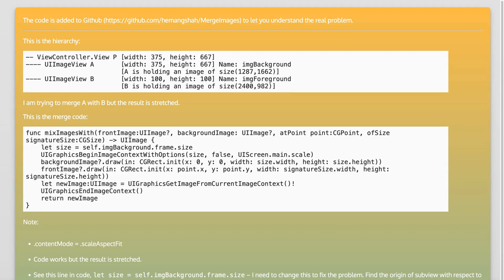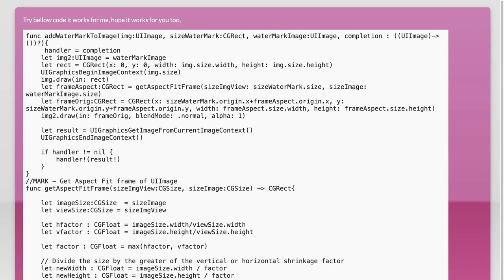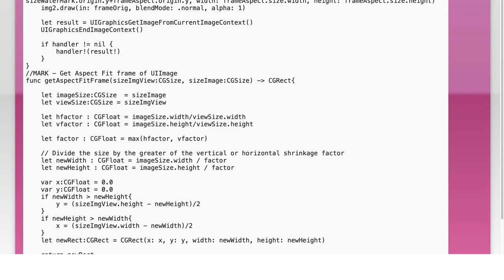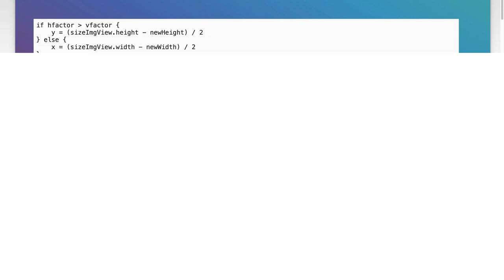How to merge two UIImages while keeping the aspect ratio and size?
ios: How to merge two UIImages while keeping the aspect ratio and size?

Related to: ios, swift, merge, uiimage